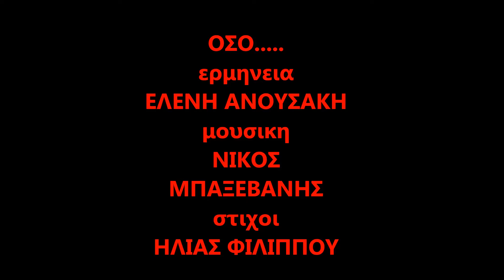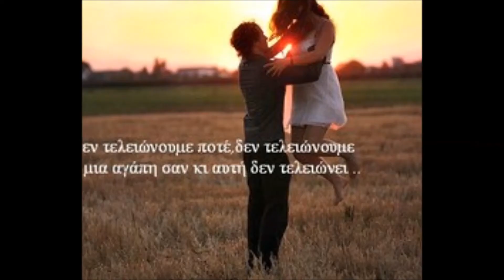ΟΣΟ... ΕΛΕΝΗ ΑΝΟΥΣΑΚΗ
ΟΣΟ. ερμηνεια-ΕΛΕΝΗ ΑΝΟΥΣΑΚΗ--δισκοs-ΠΡΟΣΩΠΙΚΕΣ ΣΤΙΓΜΕΣ--μουσικη--ΝΙΚΟΣ ΜΠΑΞΕΒΑΝΗΣ--στιχοι-ΗΛΙΑΣ ΦΙΛΙΠΠΟΥ